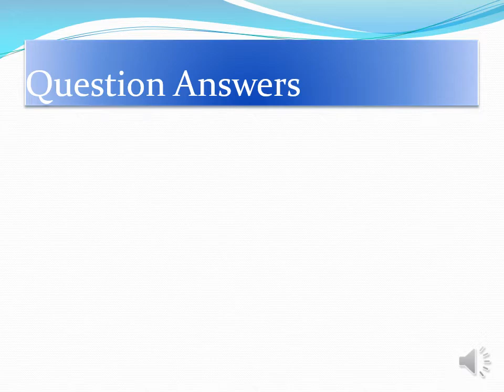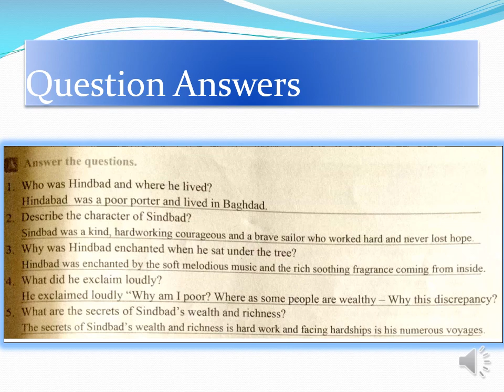7th EnglishA Lecture# 9 Sindbad exercise